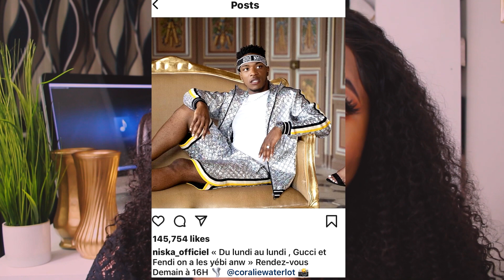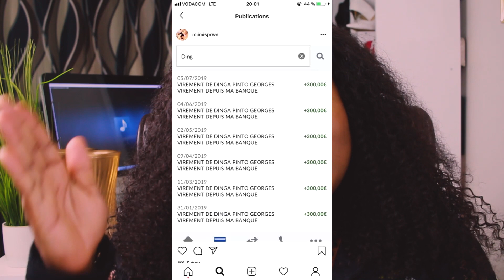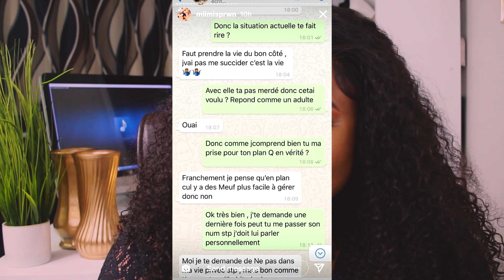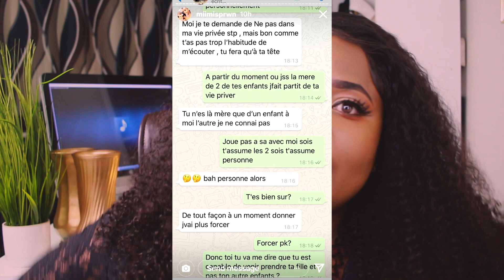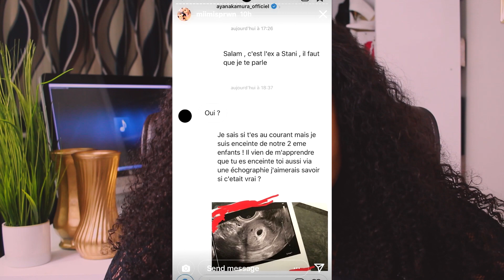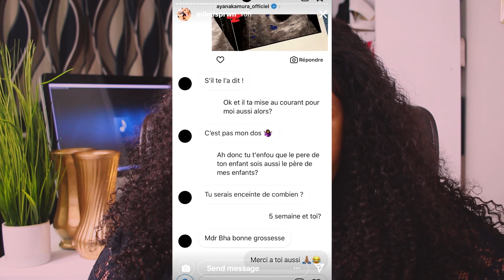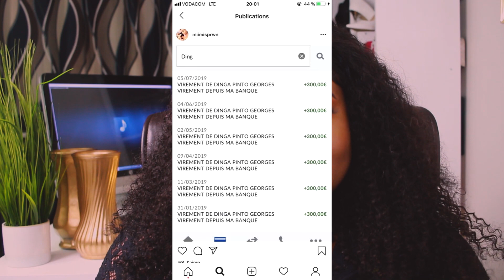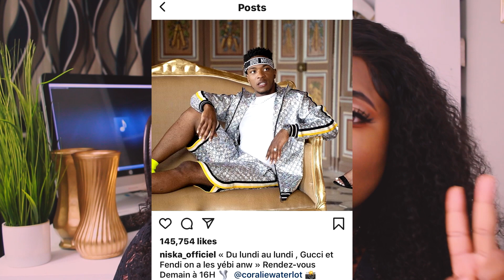Niska (Tonton 300 Euro Pension Alimentaire) et ses 4 baby mamas le drama ohhh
Coucou mes chéries ,enfin mon website est la tccc
Vous trouverez la colle pour  y
y vos frontales et closures ainsi que le dissolvant pour protéger vos perruques . Et aussi types des cheveux Brazilian , Mongolian etc ..
Il  y aura beaucoup des choses  les semaines qui viennent
Bisou a vous , et merci pour vos soutient .